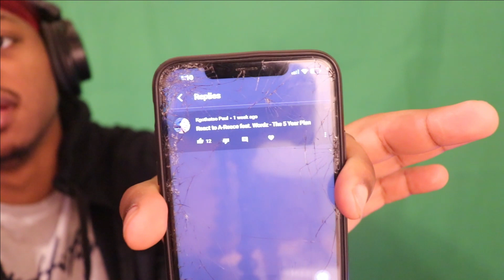Areece " 5 Year Plan " ( reaction )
R.I.P SonnySonny